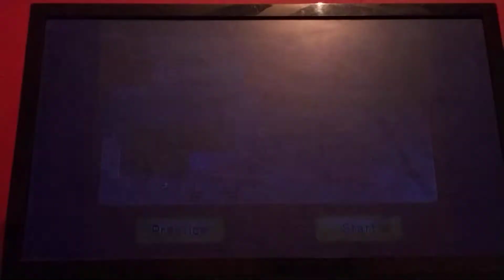Mario Party 9 DK's Jungle Ruins